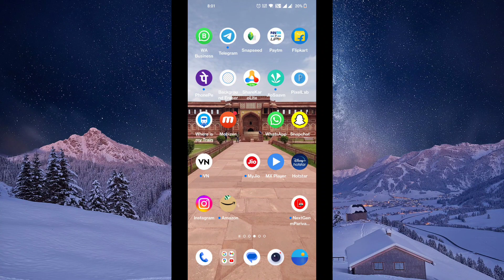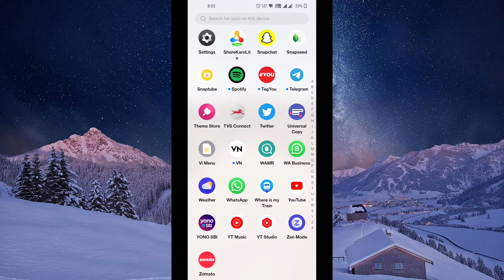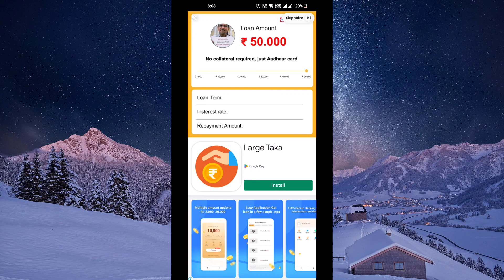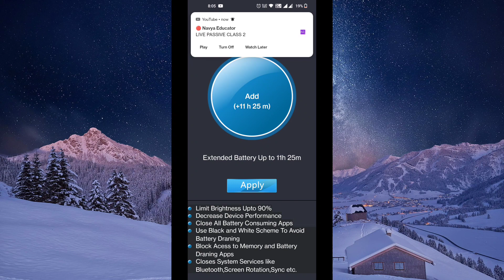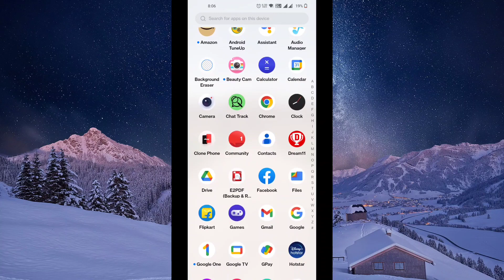Fix Battery Draining Problem | Battery Jaldi Low Ho Jati Hai | How to increase battery life | Pk Tec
Namaskar Dosto Swagat Hai Aapka PK Technical YouTube channel mein. Dosto Aaj Main Aapko btane vala hu mobile ki Secret Settings ke bare me. Video Pasand Aata Hai To video Ko Like karne Aur Comment Karna Na Bhule.

Pawan Jangid From (Up) Saharanpur.